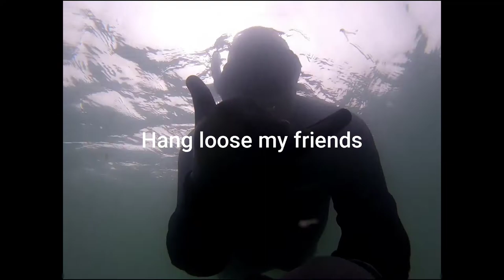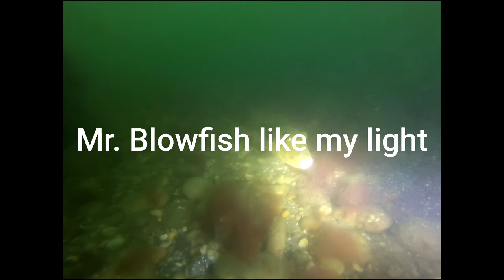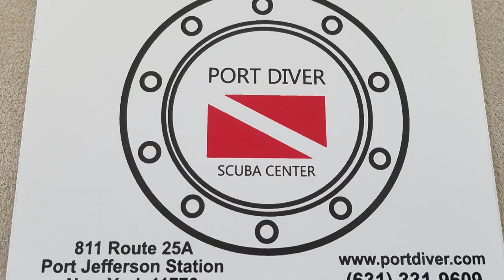Shinecock Inlet 2020 Long Island NY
All of the video was shot by me over the past summer on long island.